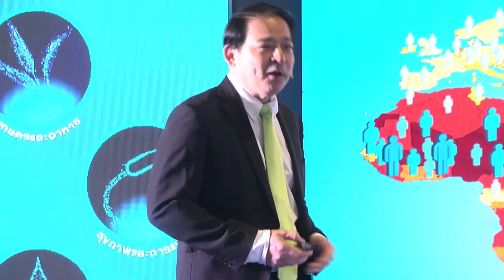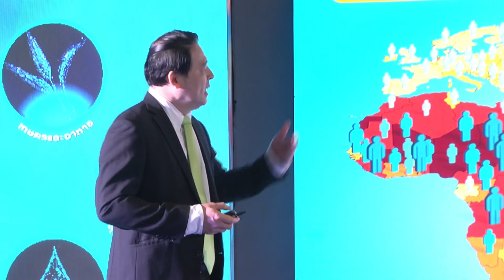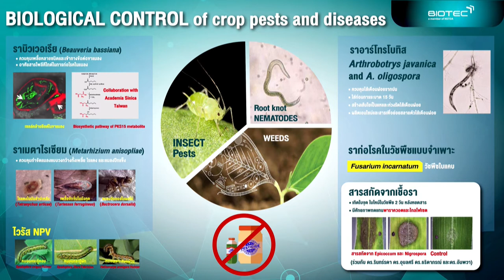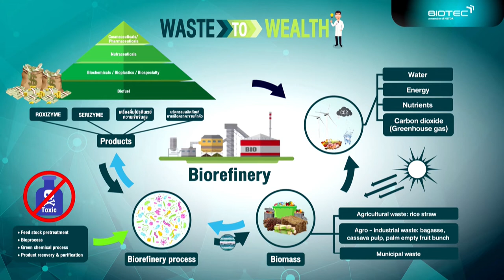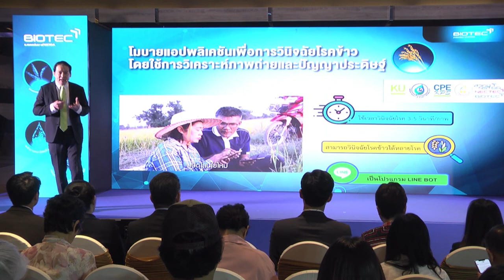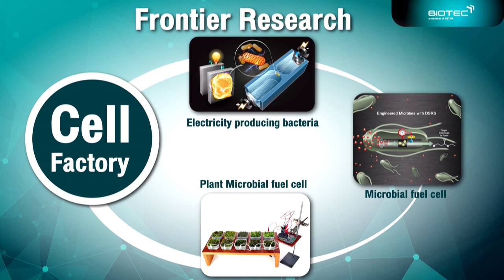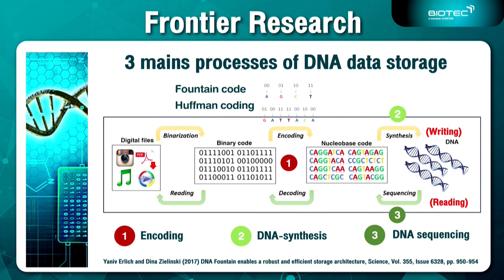งานแถลงข่าว "NSTDA Beyond Limits: Sustainability Impact วิถีสู่การพัฒนาที่ยั่งยืน" (2/6)